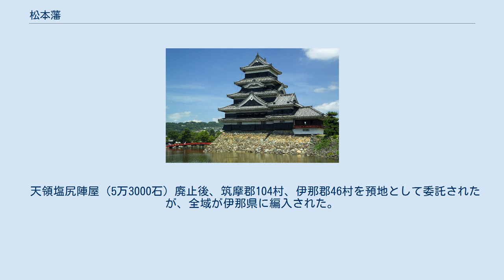松本藩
松本城（現存天守） 松本藩（まつもとはん）は、江戸時代に信濃国に存在した藩。
藩庁は松本城。
延宝年間の人口は9万人。
 戦国時代、松本は信濃守護小笠原氏の支配下に置かれていた。
しかし小笠原長時が武田晴信に敗れたため、以後は武田家の支配下に置かれた。
元亀4年（1573年）4月に信玄が亡くなると後継者の武田勝頼は天正3年（1575年）5月の長篠の戦いで大敗し、次第に織田信長・徳川家康の攻勢の前に追い詰められた（甲州征伐）。
天正10年（1582年）2月には勝頼の妹婿である木曾義昌が離反したことなどにより武田家は瓦解し、3月に勝頼は自害して武田家は滅亡した。
信長は義昌の功績を認めて松本領を与えた。
 しかし3ヵ月後の6月に本能寺の変が起こって信長が横死する。
旧武田領では武田旧臣による反乱が勃発し、義昌は松本を放棄して木曽に籠もった。
このため松本は軍事的・政治的空白地帯になり、地侍が自立に向けて動き出した。
信長没後の信濃は家康・上杉景勝・北条氏直ら周辺列強国の草刈場と化し（天正壬午の乱）、松本の地侍は旧主長時の実弟小笠原洞雪斎を景勝の支援を得て府中に迎え、7月2日には深志城に入った。
しかし洞雪は主体性がなく、景勝が派遣した上杉重臣の傀儡であったため、地侍は洞雪を見限った。
 地侍は家康の支援を得て長時の息子貞慶を迎えた。
貞慶には多くの地侍が味方し、7月17日に洞雪は抗戦をあきらめて開城した。
この時、深志城を松本城と改めた。
 8月、木曾義昌が家康と手を結んで松本に攻め込んできたため、貞慶は家康から離れて木曾軍を破り、所領安堵状や宛行状を連発して自立の傾向を強めた。
だが天正11年（1583年）に貞慶は赤沢氏、塔原氏などを殺害し、三村氏や西牧氏らは粛清を恐れて逃亡した。
これらは武田信玄の侵攻の際に小笠原家を裏切った諸氏であり、貞慶の復讐だったとされる。
このため、筑北地方で上杉景勝と戦うも大敗した。
 家康は貞慶の動向を見て、小笠原氏に所領安堵して味方につけ、貞慶も家康に嫡子秀政を人質として差し出し、家康は秀政を重臣の石川数正に預けた。
しかし小牧・長久手の戦い後の天正13年（1585年）11月に数正が家康の下から出奔して豊臣秀吉の下に走った際、秀政も貞慶も秀吉の下に走った。
ところが貞慶は名族小笠原家の血筋を鼻にかけて秀吉の出自を貶めるような発言をしたため、家臣らが再びの滅亡を恐れて秀政のみを名代として秀吉と拝謁させた。
 以後は秀政が事実上の当主となり、天正15年（1587年）3月に秀吉の仲介で家康の下に帰参し、翌年12月に秀政は正式に家督を継いだ。
天正17年（1589年）1月には家康より正式に安曇郡・筑摩郡の松本領を安堵され、8月には家康嫡子松平信康の娘を正室に迎えて小笠原氏は徳川家での地位を確立した。
 天正18年（1590年）の小田原征伐で後北条氏が滅亡し、秀吉の命令で家康が関東に移封されると、秀政も家康に従って関東に移り、下総古河藩3万石の藩主となった。
 松本藩の藩祖は、徳川家康に仕えた「三河の旗頭」の一人・石川数正である。
数正は家康が今川義元の人質だった頃から仕えていた最古参の家臣で、永禄5年（1562年）の織田信長と家康との同盟締結に大きな功を挙げた人物である。
しかし小牧・長久手の戦い後の天正13年（1585年）11月13日、数正は突如として家康の下から出奔し、当時家康の宿敵であった羽柴秀吉のもとへ降った。
この出奔には諸説あり、未だに定説はない。
 秀吉は数正を家臣として迎え、和泉に8万石を与えた。
天正18年（1590年）、家康が関東に加増移封されると、その後を受けて信濃松本10万石に加増移封された。
数正が文禄2年（1593年）に死去した後、その遺領は嫡男・石川康長が8万石（石川氏の家督も同時に継いでいる）、次男の石川康勝が1万5000石、3男の石川康次が5000石とそれぞれ分割して継いだ。
数正・康長父子は松本城を近世城郭に改め、城下町の建設に務めた。
だが数正没後、跡を継いだ康長はその築城のために過酷な賦役を民衆に課したと伝わっている。
 康長兄弟は慶長5年（1600年）の関ヶ原の戦いでは東軍に与したため、戦後に家康から所領を安堵された。
慶長15年（1610年）に家中で騒動が発生する。
筆頭家老の渡辺金内と若手実力者の伴三左衛門との間で、藩政の主導権をめぐって対立したのである。
この裏にはかつて数...